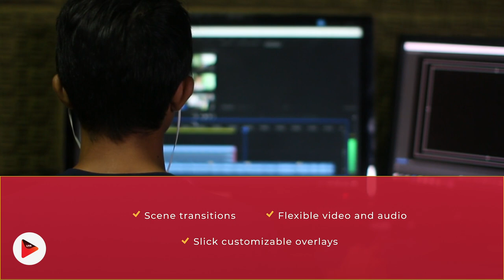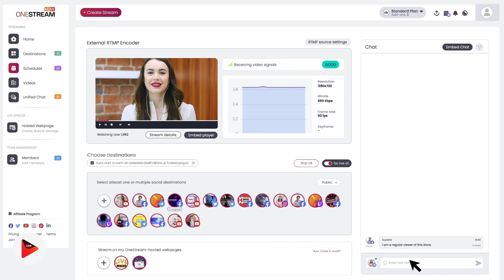OBS vs XSplit vs Streamlabs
Are you an aspiring content creator or a seasoned live streamer looking for the perfect broadcasting software? Look no further! In this informative video, we dive deep into the world of live streaming and compare three popular software options: OBS, XSplit, and Streamlabs.

From user-friendly interfaces to customizable layouts, we cover it all. Find out which software offers the smoothest streaming experience and best fit to multistream with OneStream Live.

OneStream Live is a cloud-based live streaming solution that allows you to create professional live streams, both real-time and pre-recorded, and multistream them on 45+ social media platforms at once.

Go LIVE in Real-time or with a pre-recorded video to any social media platform.